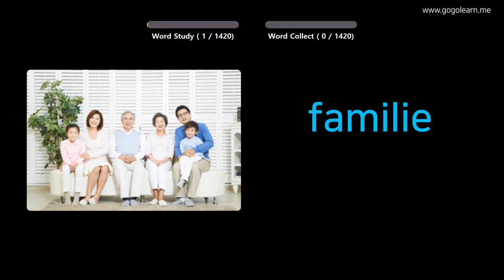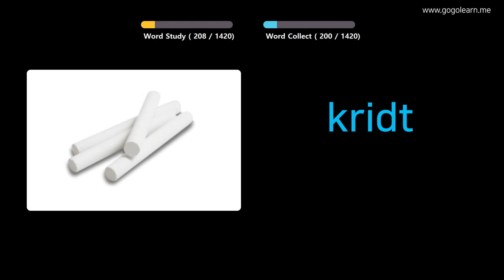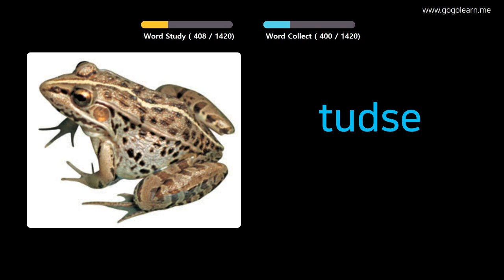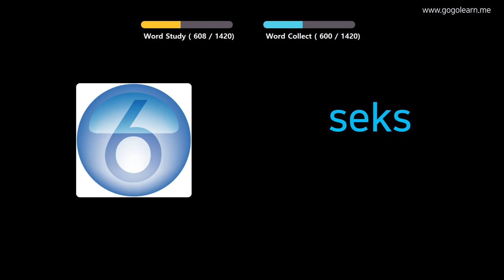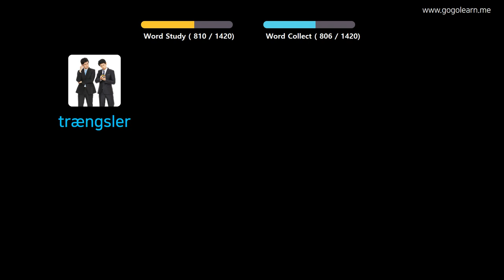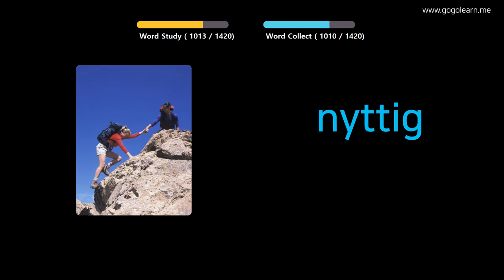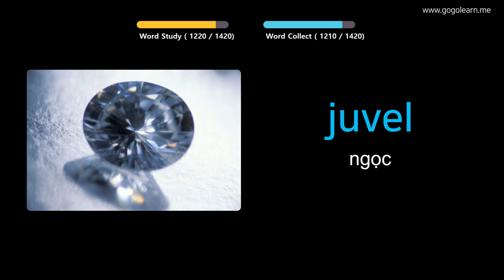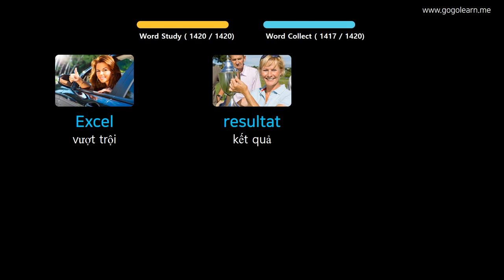Học Tiếng Đan Mạch Qua Hình Ảnh |Từ Vựng Tiếng Đan Mạch Căn Bản | Golearn